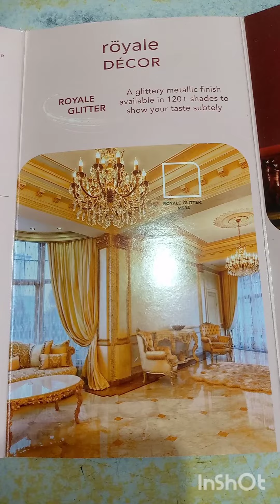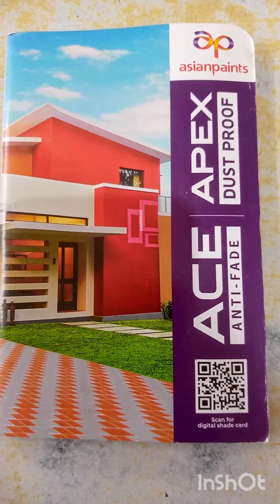Best Royal Paints For Living Room #